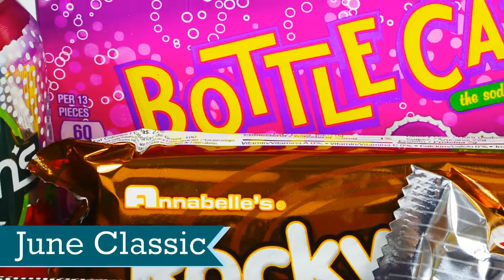Taffy Mail Classic - June 2015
Like what you see? Do you want to receive Taffy Mail every month?

Check out the delicious American candy and sweet treats from June's Taffy Mail Classic!